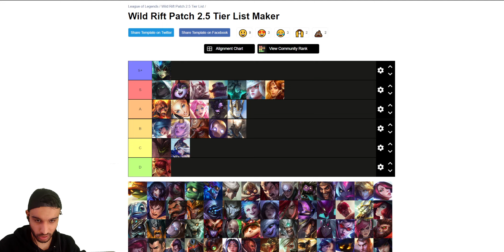WILD RIFT ULTIMATE TIER LIST (Patch 2.5A) | SOLO CARRY EDITION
Wild Rift 2.5A Tier List

Intro: 0:00
Baron Lane: 0:46
Jungle: 5:05
Mid Lane: 9:24
Dragon Lane: 14:45
Support: 18:13